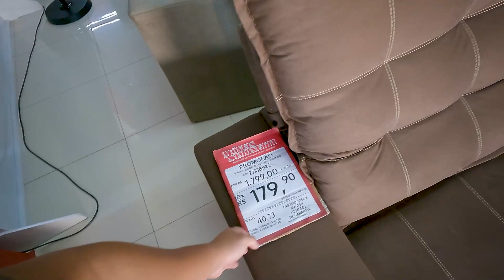FUI NA LOJA OLHAR UM CELULAR PRA MARIA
instagram da maria: @mariaalmeidayt